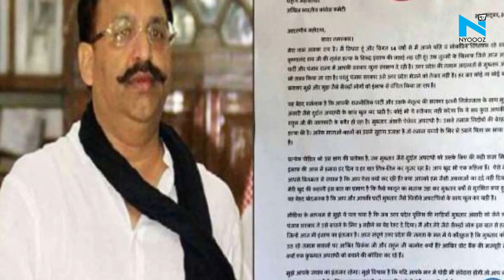जेल मंत्री Randhawa के UP दौरे को लेकर BJP MLA Alka Rai ने Priyanka Gandhi को Letter लिखा, देखें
पंजाब के जेल मंत्री सुखजिंदर रंधावा के यूपी दौरे को लेकर राजनीति तेज है। ऐसे में अब पूर्व विधायक स्वर्गीय कृष्णा नंद राय की पत्नी और बीजेपी विधायक अलका राय ने प्रियंका गांधी वाड्रा को लेटर लिखा है,